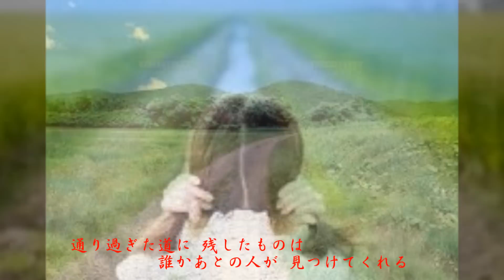走れ風と共に / 山口百恵(1976年11月ﾘﾘｰｽ) ♪cover kuni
1976年11月21日ﾘﾘｰｽ　山口百恵さん15枚目のシングル　赤い衝撃のc/w曲「走れ風と共に」になります。ドラマ「赤い衝撃」の挿入歌です。ご視聴いただきありがとうございます。